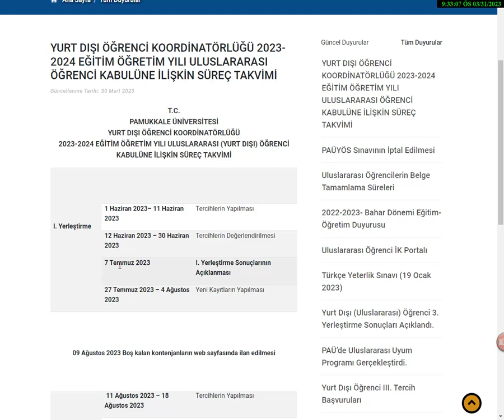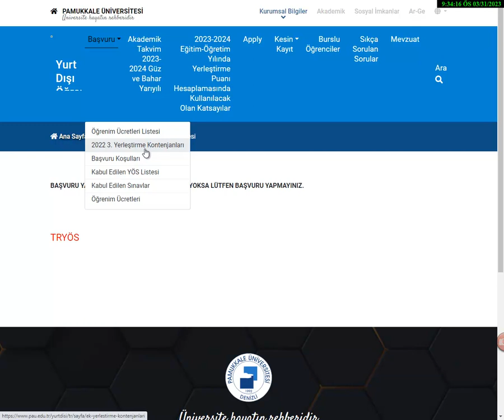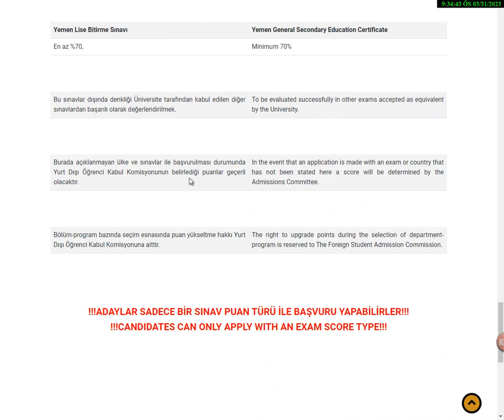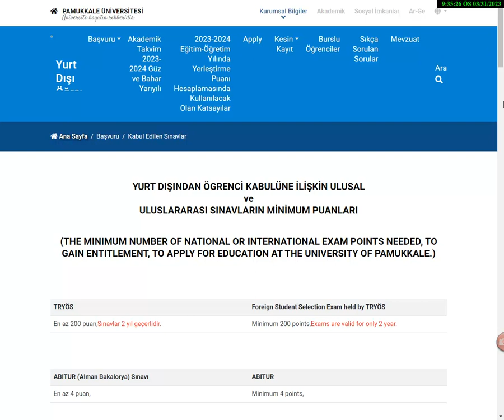Pamukkale TR-YÖS 2023 Takvimi Belli Oldu.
(Yeni videolarla sürekli güncellenmektedir.)